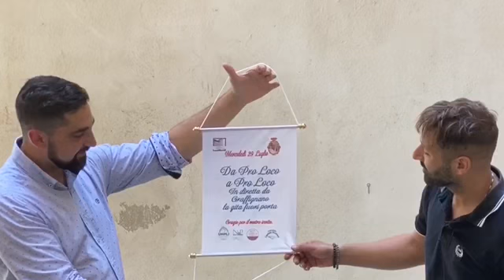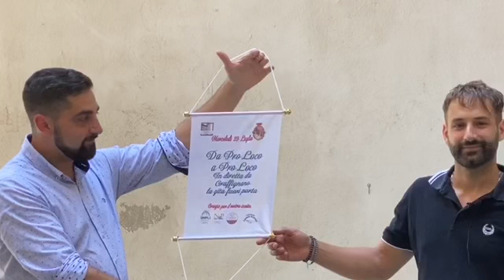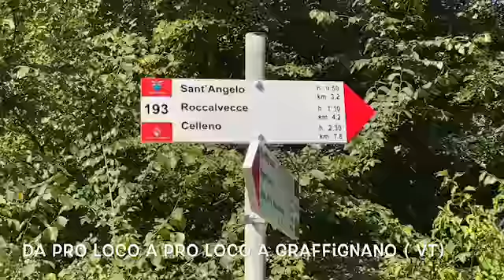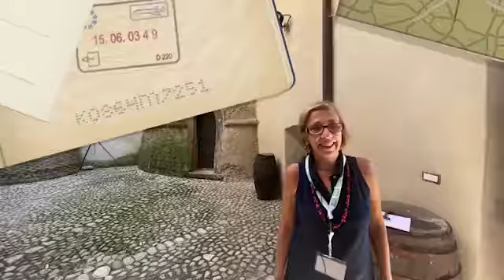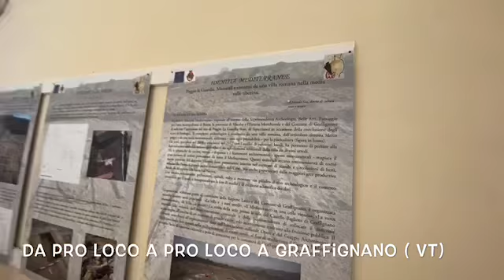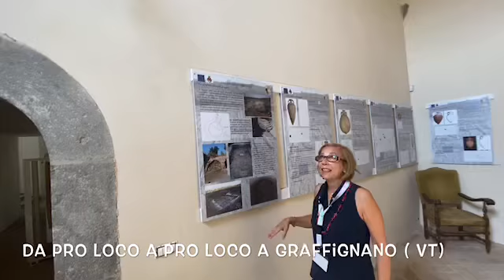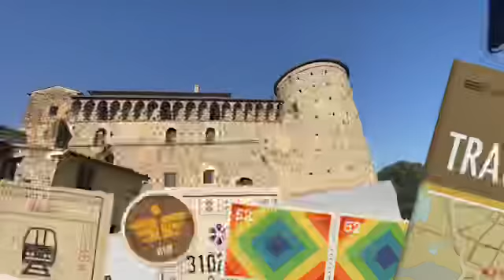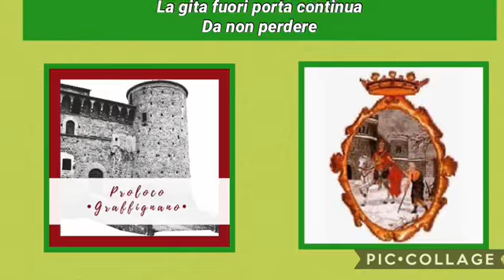DA PRO LOCO A PRO LOCO A GRAFFIGNANO (VT)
Un servizio solo per le nostre Pro Loco.
Vuoi un video intervista per promuovere la tua città grazie alla vostra Pro Loco ??
Per info Claudio Mazza
Ecco le Pro Loco che hanno già usufruito di questa opportunità.,
Artena, Serrone, Sant’Oreste, Palombara Sabina, Agosta, Subiaco, Bassano Romano, Canepina, Filettino, Vallepietra  e ora Graffignano ❤️